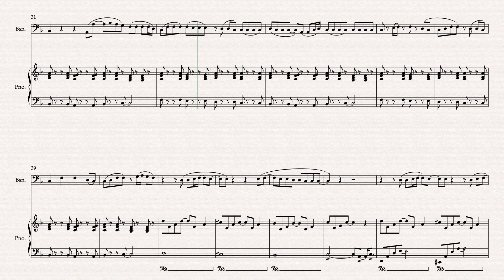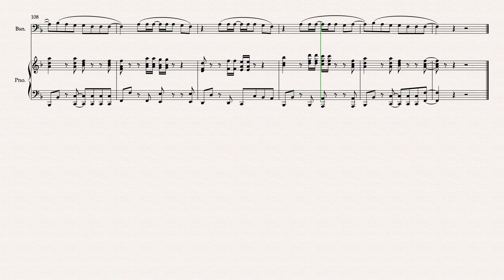BOHEMIAN RHAPSODY By QUEEN Bassoon & Piano Arranged by Matthew Pyeon